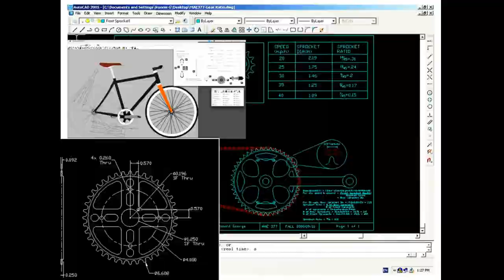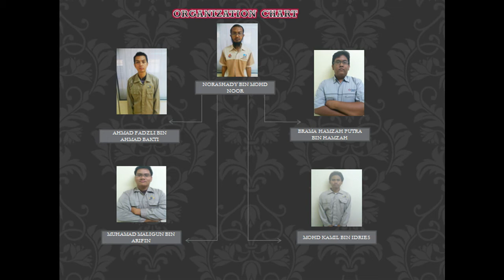Amphibious cycle PSAS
Design by polytechnic sultan azlan shah

Mechanical Department

DKM 6B

group name 2 DKM